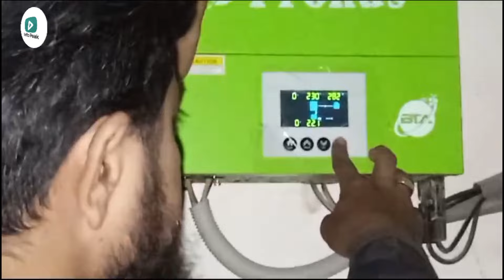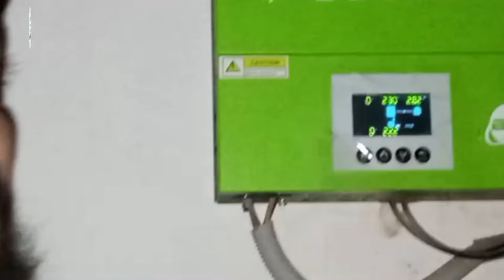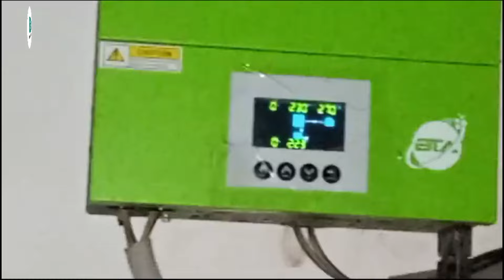Solar Subah Jaldi On Nai Hota ? | Complete Detail Batadi | Inverter Setting For Solar Panel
This Is Video For Solar Panels | Why Does Not Start The Solar Panels In The Morning | If Our Home Load Do Not Start On The Solar Panel In The Morning. So Guys Watch The Complete Video For This Solution And Enjoy From Solar Panel.

Friends Is Video Me Mene Apko Detail K Sath Bataya He K Agar Hamara Solar Panel Subah Start Nai Hota Yani K Hamre Gar Ka Load Solar Panel Per Subah Jaldi Se Shift Nai Hota To Hame Kia Karna Chaie
Ham Esi Kinsi Galti Karte He Jis Se Hame Ye Lose Hota He K Hamara Solar Subah Jaldi Shift Nai Hota To Friends Is Solution K Lie Complete Video Watch Kijie Or Bijli K Billo Se Jan Churaie.

So Guys Watch Complete Video For Detail ,,,,,,,,,,,,,,,,,,, Thanks ,,,,,,,,,,, And Can Solve Your Problem | And Enjoy From The Solar Energy.

This Is My New Channel For Relative To A Lot Of Information | And Technologies | Friends Subscribed And Support Me | Watch Videos And Learn Many Types Of Technical Issues | Subscribed The Channel | Like | Share, Videos | Thank You |

Your Quries:-

solar inverter,
solar panel,
solar inverter setting,
solar panels,
solar,
solar panel with inverter and battery,
solar power,
inverter,
inverter setting,
invt inverter setting,
solar system,
homage ups inverter setting,
inverter with solar,
solar,
solar per shift,
solar panel,
solar system in hindi,
solar system,
solar palate,
3.6kw solar system,
3.6kw solar inverter,
solar inverter,
solar,
solar panel,
3.6kw solar panels,
solar system,
solar panels,
solar energy,
3.6 kw solar inverter review,
3kw solar system,
3.2 kw solar system load,
solar inverter load testing,
solar,